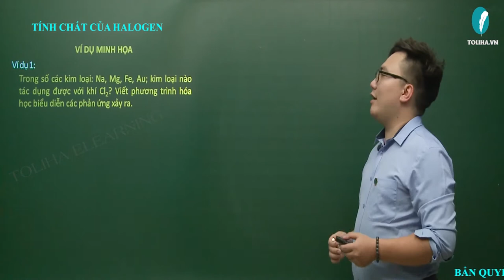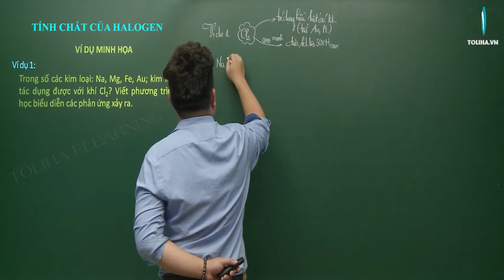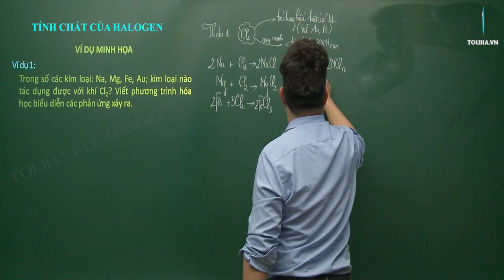Tính chất của halogen - Hóa Học 10 (ví dụ)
Tính chất của halogen (ví dụ)
Học trực tuyến đầy đủ bài giảng, bài luyện tập tại:

Tính chất của halogen

HÓA 10